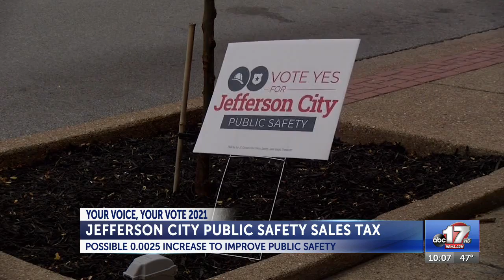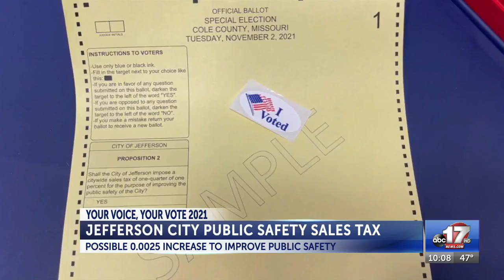Jefferson City voters to decide on public safety tax